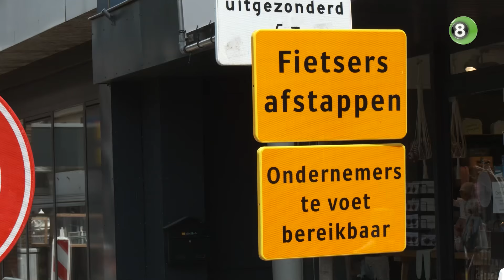Eerste steen voor miljoenenproject in centrum Neede is gelegd